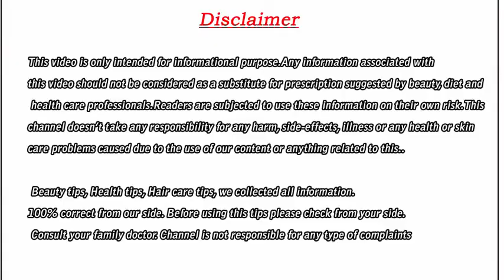ఎండ వాళ్ళ నల్లగా మరీనా మీ చర్మాని మల్లి కాంతివంతంగా మార్చుకోండి Tan Removing Home Remedy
Note- All These Images and Content are Collected From Various Sources, If any Error Verify and Conform The Content The Channel Is Not Responsible For Any Errors and Its Consequences...

Images Credits-
Google Search Images and Other Websites.